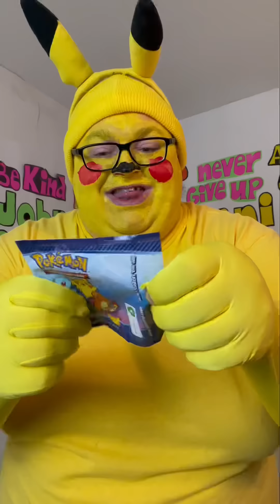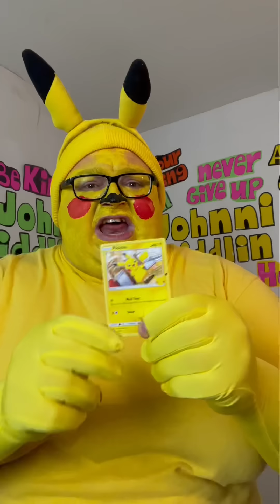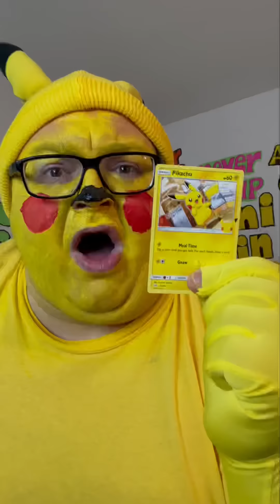Finding a Pikachu card from McDonald’s?!!!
I hope everyone enjoys my funny tiktok videos! Whats your favorite johnni riddlin tik tok video?